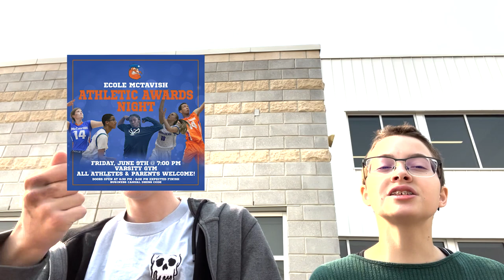Ecole McTavish News June 8th